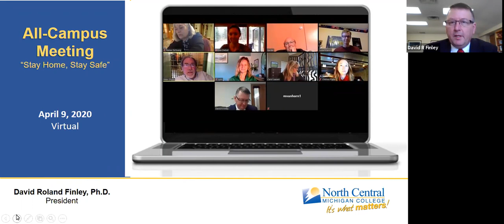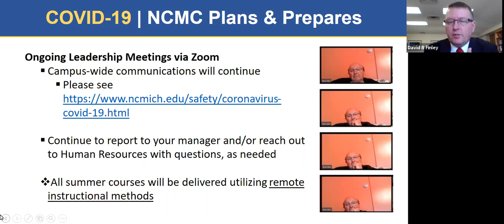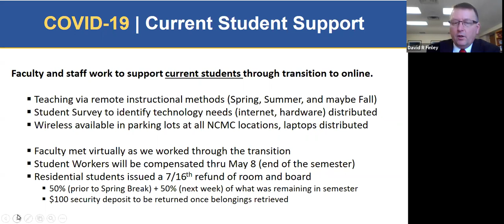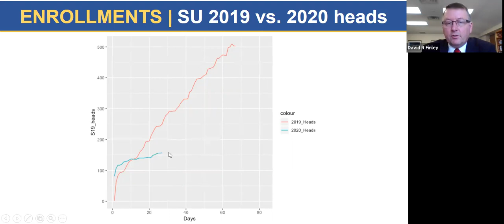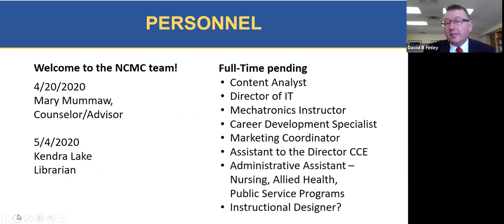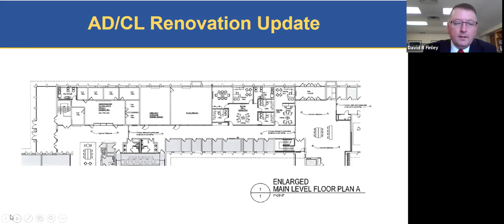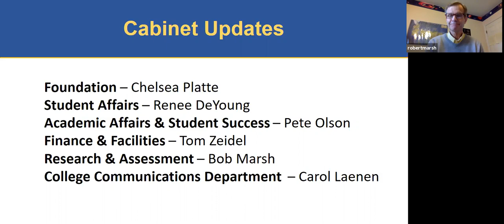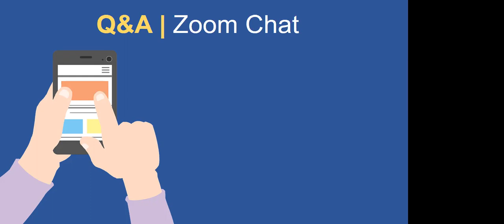April 9, 2020 All Campus Meeting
Virtual NCMC All Campus Meeting held on April 9, 2020.